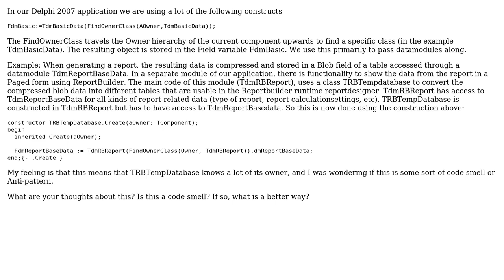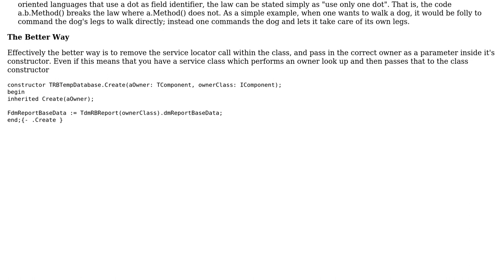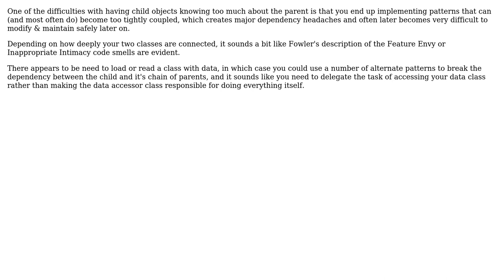Software Engineering: Is it a code smell if an object knows a lot of its owner? (2 Solutions!!)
Software Engineering: Is it a code smell if an object knows a lot of its owner?

With thanks & praise to God, and with thanks to the many people who have made this project possible! | Content (except music & images) licensed under CC BY-SA | Music | Images & others | With thanks to user S.Robins user Justin Shield user Bascy and the Stack Exchange Network Trademarks are property of their respective owners. You are responsible for your own actions.